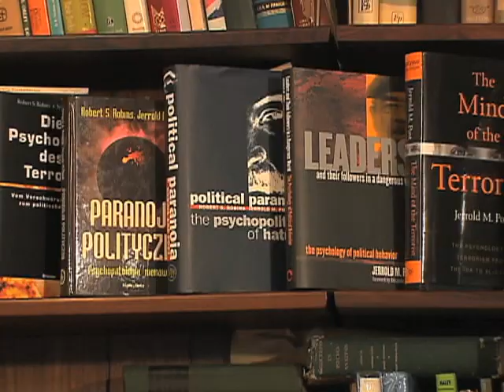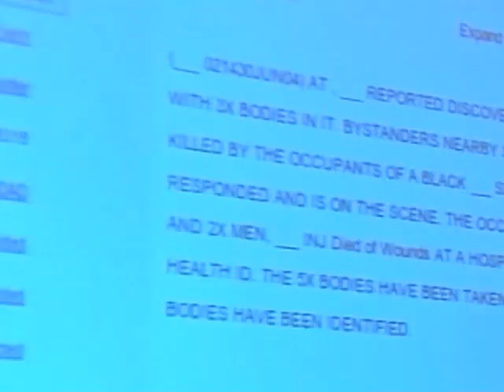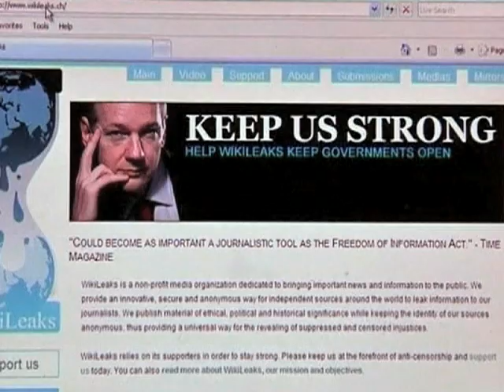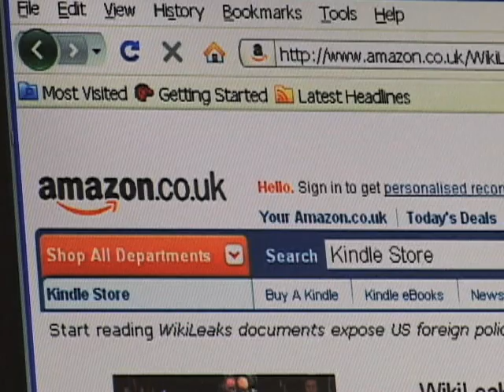WikiLeaks' Assange Is Hero to Some, Villain to Others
WikiLeaks' release of classified U.S. government cables has angered politicians, emboldened free speech supporters and unleashed hackers onto websites of companies and individuals they believe oppose the site's founder Julian Assange.